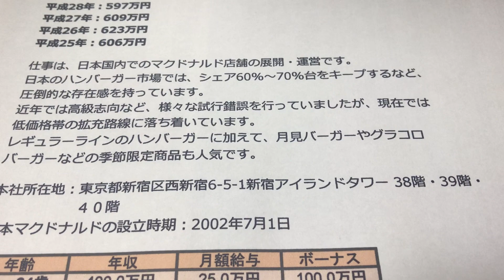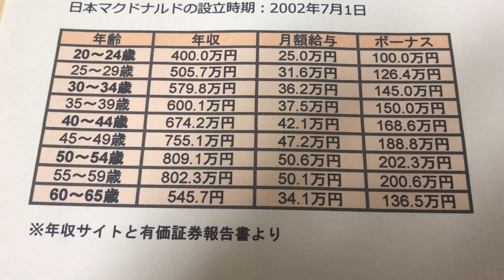給与明細 日本マクドナルドの計り知れない予測給料